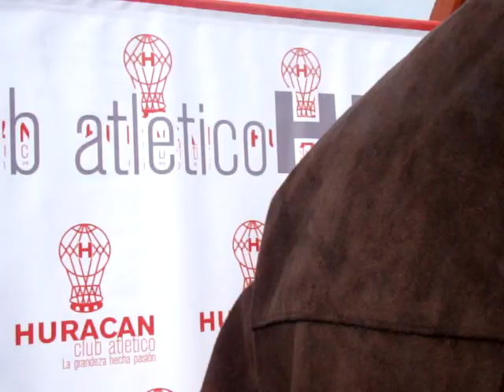Entrevista a Juan Amador Sanchez - Huracán TV -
Primera entrevista a Juan Amador Sanchez.